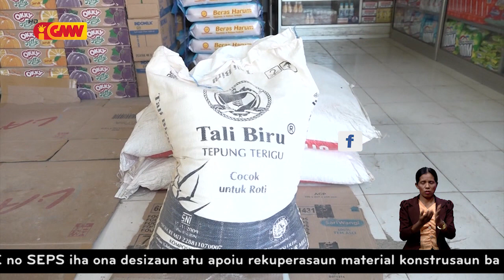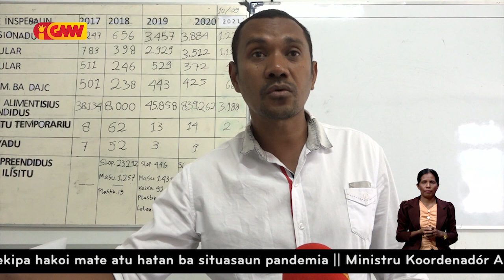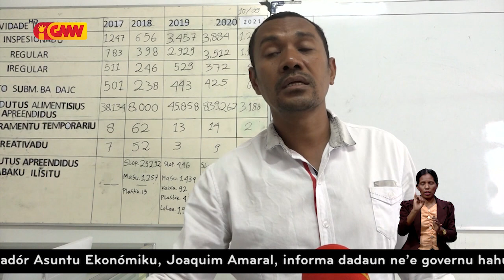Folin sasan nesesidade bázika sa’e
Folin sasan nesesidade bázika sa’e, tanba taxa kompañia distribuidór sira selu ba Estadu sa’e maka’as